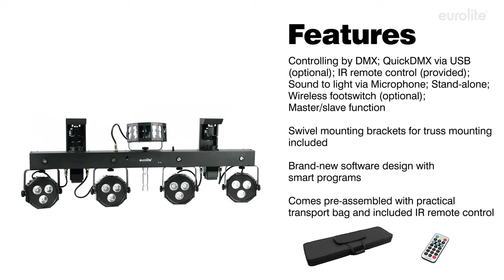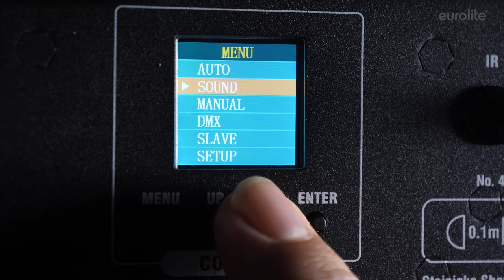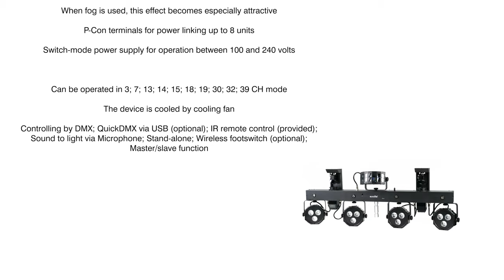EUROLITE LED KLS Scan Next FX Compact Light Set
Compact bar with derby, spots, scanners, UV effect, QuickDMX port and bag

¨ DMX light effect bar with 1 rotating LED derby, 4 LED spots, 2 scanners and UV LEDs
¨ Ultra-light ideally suited for mobile use
¨ Crossbar with integrated DMX control unit and TV spigot for stand installation
¨ Swivel mounting brackets for truss mounting
¨ Comes pre-assembled with practical transport bag
¨ Convenient control via included IR remote control or optional wireless foot switch
¨ Sound-control via built-in microphone with sensitivity control
¨ Several diverse DMX modes for various consoles and requirements
¨ LED derby and LED spots individually tiltable and controllable
¨ Spots with 15° beam angle
¨ Mirror movement can be inverted separately for both scanners (e.g. for common, counter-rotating control)
¨ Brand-new software design with smart programs
¨ 20 built-in auto and music show programs that include all 4 effect units
¨ Addressing and setting via control panel with 4-digit OLED display
¨ Supports QuickDMX - the wireless DMX system by Eurolite
¨ Built-in phantom-powered USB port for QuickDMX receivers (accessories)
¨ When fog is used, this effect becomes especially attractive
¨ P-Con terminals for power linking up to 8 units

¨ Can be operated in 3; 7; 13; 14; 15; 18; 19; 30; 32; 39 CH mode
¨ The device is cooled by cooling fan
¨ Controlling by DMX; QuickDMX via USB (optional); IR remote control (provided); Sound to light via Microphone; Stand-alone; Wireless footswitch (optional); Master/slave function

Spotlight:
¨ LED: Spot each  3 x high-power   4in1 QCL RGB/WW (homogenous color mix)
Light effect:
¨ LED: Multi beam effect   2 x RGB
Moving light:
¨ LED: Scanner each  1 x 15 W CW
Bar:
¨ LED: 4 x high-power   UV